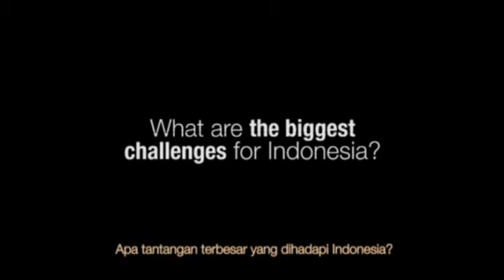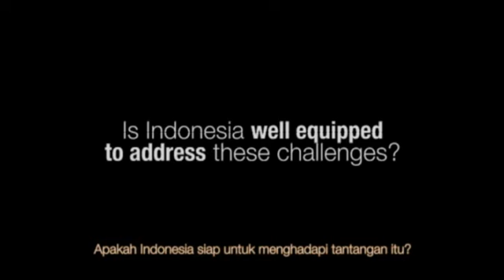World Bank: Country Environmental Analysis (CEA)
The World Bank in Indonesia has recently completed a Country Environmental Analysis (CEA) to review the key challenges and opportunities for Indonesia's environment and management of its natural resources, set in the context of sustainable economic development.

The report highlights the economic costs of environmental degradation, and identifies key recommendations to address priority issues of environmental governance and climate change.